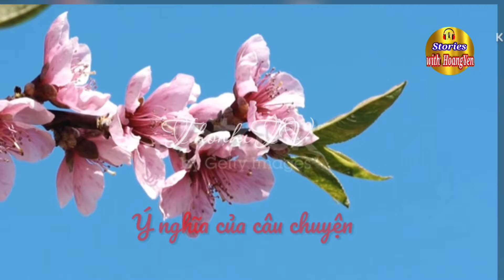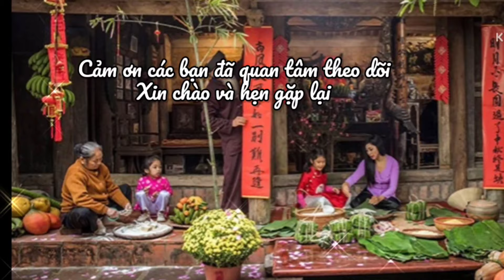Sự tích ngày Tết - Mỗi ngày một câu chuyện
Câu chuyện Sự tích ngày Tết hay còn gọi là Sự tích Tết Nguyên đán là một câu chuyện cổ tích, được lưu truyền trong dân gian từ rất lâu đời. Câu chuyện giúp các bạn hiểu hơn về ngày Tết.